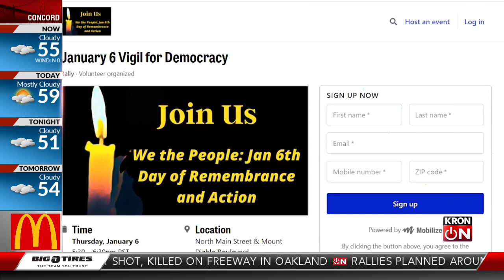Bay Area rallies planned to remember Capitol insurrection